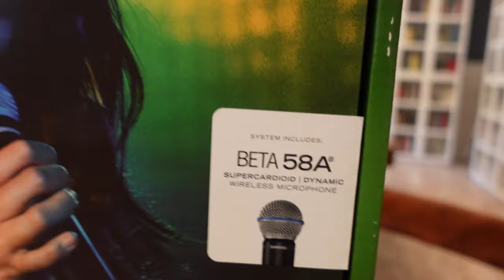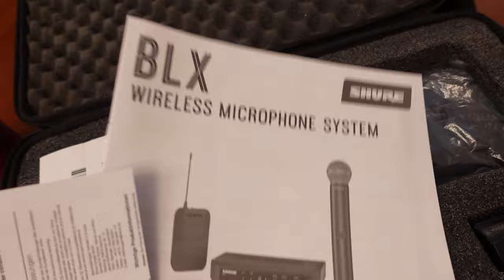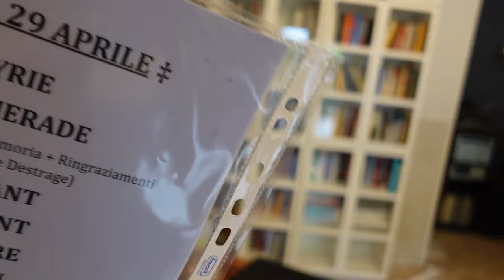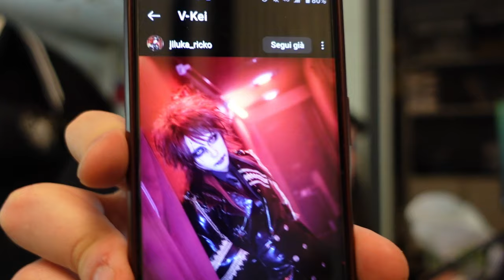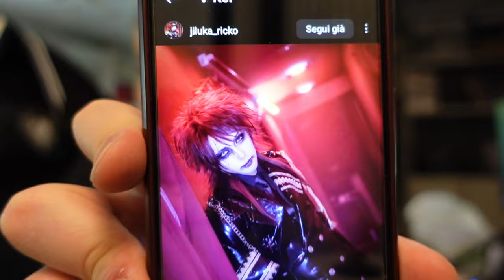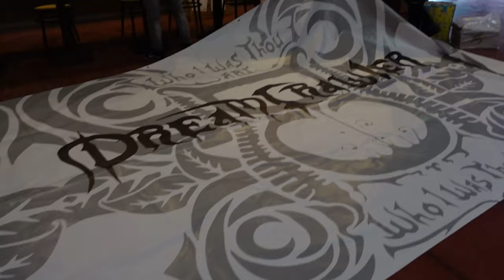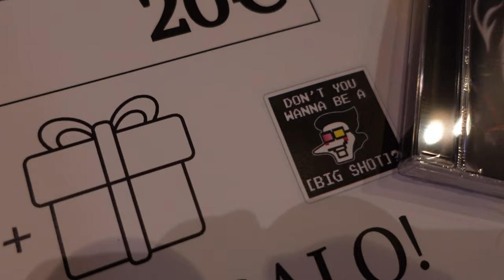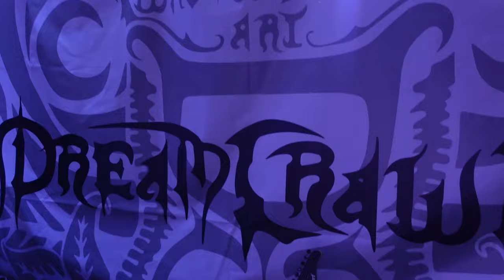B-LOG Ep. I -「Destrage」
In this video I wanted to show You how a so-not-famous singer prepare himself before a concert!

00:00 Intro
02:30 Setting Up
11:33 Make-Up Time
20:18 Arriving at "Tenda"
28:19 Setting up the stage
33:09 Some shots from the concert
37:41 After the concert and interviews
42:34 Closure